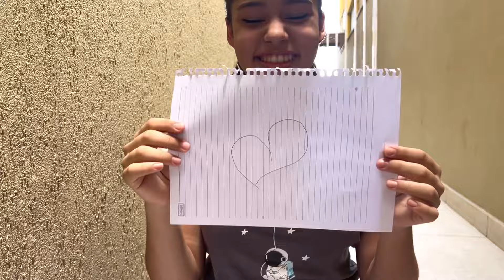DESENHANDO COM OS OLHOS VENDADOS - CATTLEYA & MILENA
Esse Vídeo Está Cheio de Amor e Alegria!!!